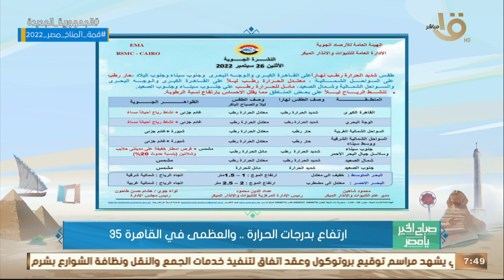الأرصاد: ارتفاع في درجات الحرارة حتى نهاية الأسبوع.. وبيان بدرجات الحرارة المتوقعة اليوم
صباح الخير يا مصر | الأرصاد: ارتفاع في درجات الحرارة حتى نهاية الأسبوع.. وبيان بدرجات الحرارة المتوقعة اليوم